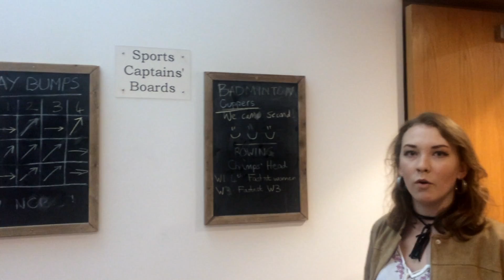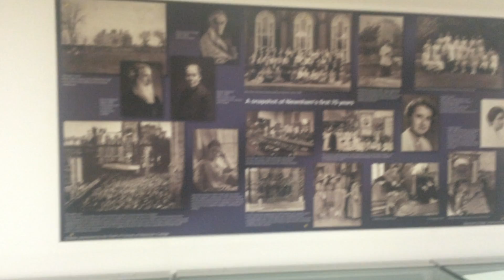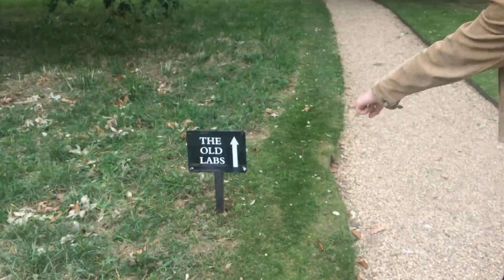The Unofficial Tour of Newnham College!